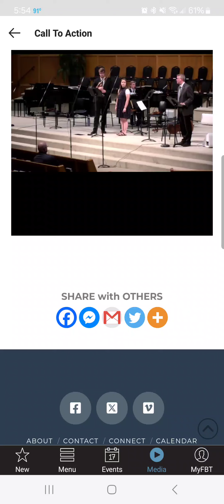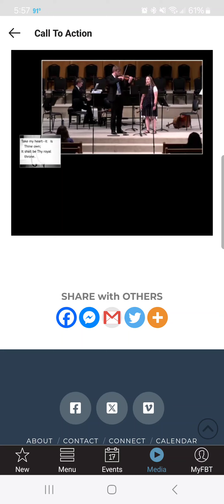Take My Life and Let It Be - Vocal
Allen Probus - Vocal Solo w/Violin & Piano